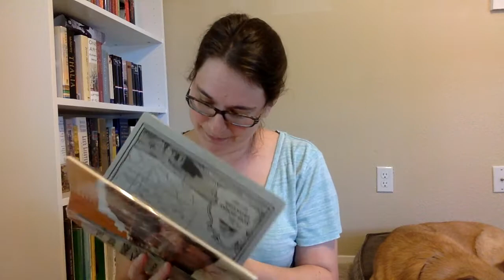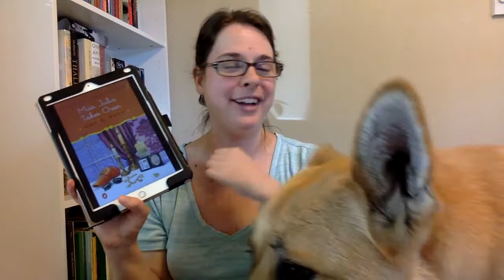May Reading Wrap Up